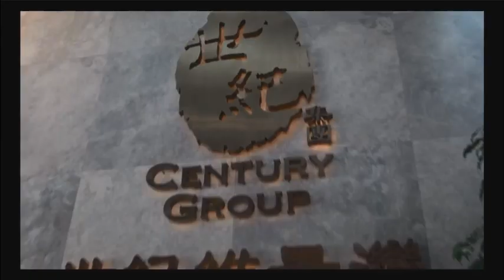(hard sell mode) 在笑網聚好好玩ar!〈恐怖在笑〉 2014-11-17 a